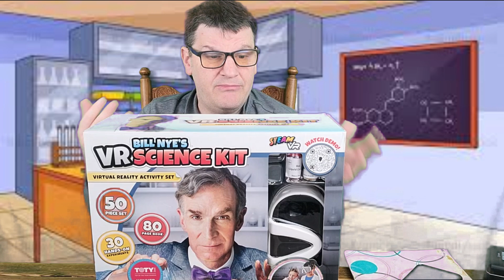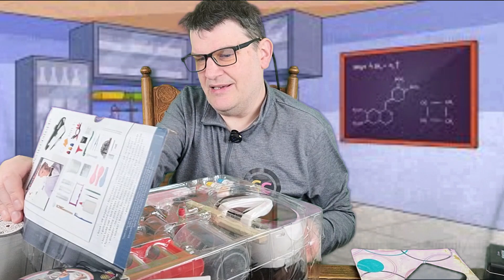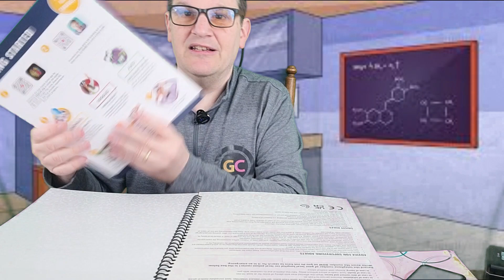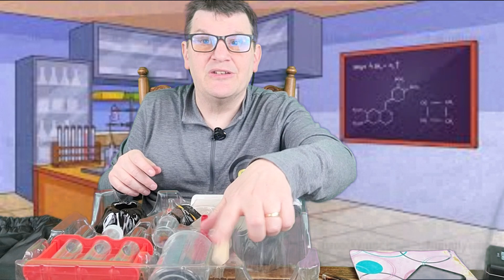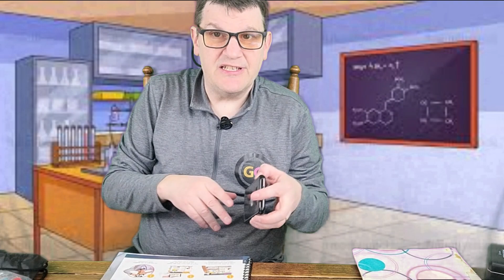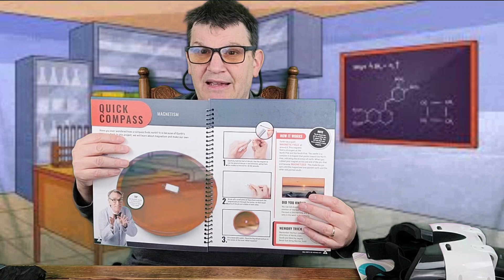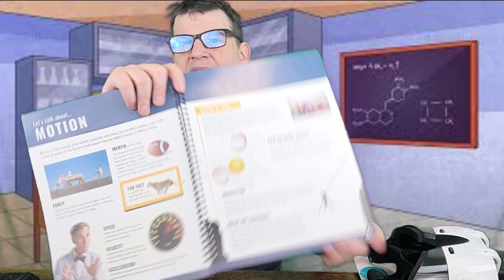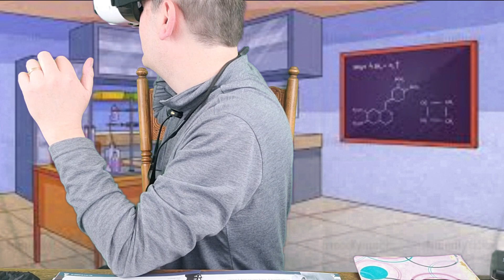Abacus Brands Review Part 2: Bill Nye VR Science Kit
So, this our review of the Bill Nye VR Science Kit, and it is quite something.

You can see how it works in the video, even though time did not permit doing all of these great experiments.